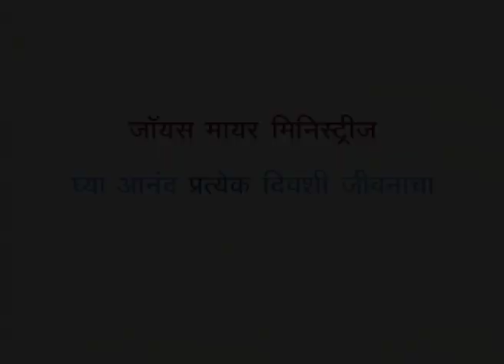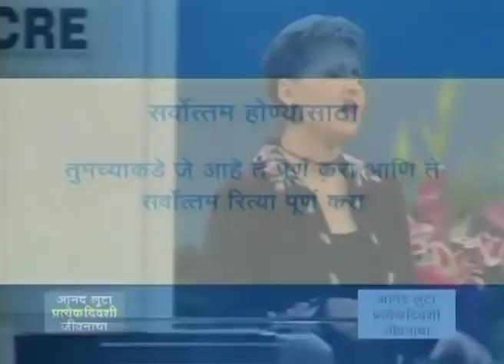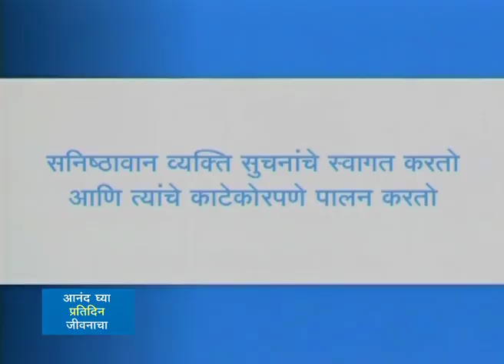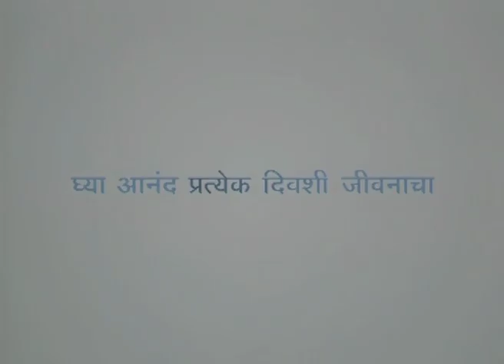एकतेचे गुण विशेष - Characteristics Of Integrity Part 2 - Joyce Meyer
Characteristics Of Integrity Marathi
एकतेचे गुण विशेष